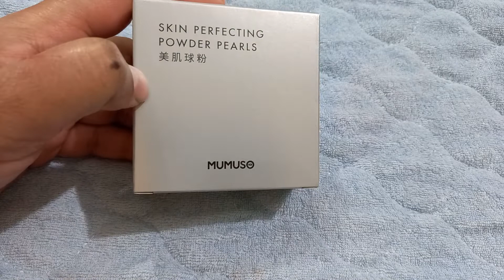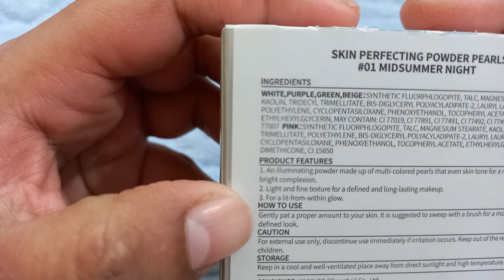mumuso skin perfecting powder pearls shade 01 midsummer night swatch review